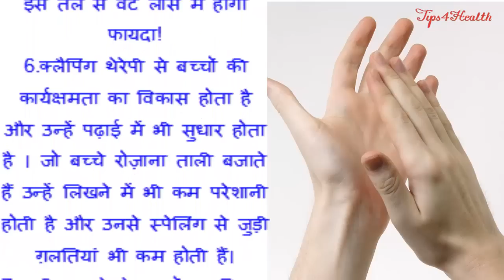Health benefits Of Clapping In Hindi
ताली बजाने के फायदे जानकर हो जायेंगे हैरान - Health benefits Of Clapping In Hindi

This seems to a joke if we tell that “Clapping hands make a healthy health”, but the good thing is it is absolutely right and worth too, simply we can say The sound of two hands clapping much more than early morning music, we basically clap our hands when we cheer or encourage someone. We also clap when we are happy and excited. Many people also clap while singing. Clapping hands is fun. This is why many children like clapping. Lets see how clapping helps in our health.Clapping hands will helps you lot to get relief from heart disease and asthma related problems.
It helps a lot in nerves which connects heart, live, lungs etc, if we clap your hands it helps nerves to work better.
You will feel better and more relaxed with this.
It boosts your immunity because it strengthens the white blood cells in your body; these protect your body from any kind of illness.
It helps to increase skills in children and improve their academic performance.
Clapping stimulates blood circulation and removes all obstructions in the veins and arteries, including bad cholesterol.
If you Clap 1,500 times a day will keep you fit.
Clapping hands can help train children motor skills may so that they can produce neat handwriting, write better and reduce spelling error.
Clap your hands every day for an hour after a meal. You will feel warmth and maybe even sweat on both your hands and feet.
n order to get good results before clapping one should apply coconut or mustard oil on the palms so that it was absorbed by the body.
Disease like heart conditions, hypertension, and diabetes, depression, asthma, common cold, and arthritis, headaches, insomnia and hair loss could be cured by clapping.